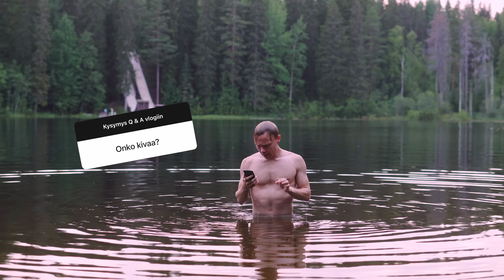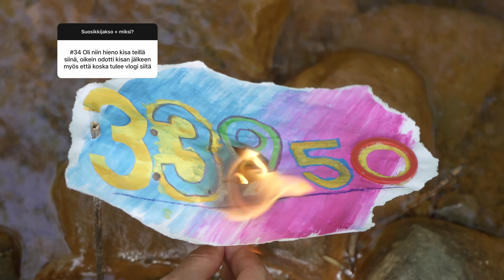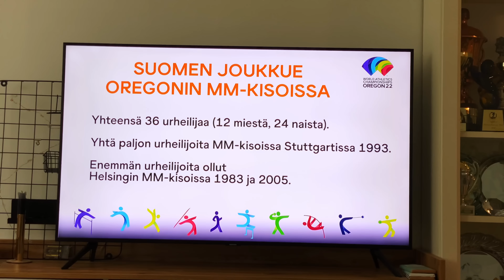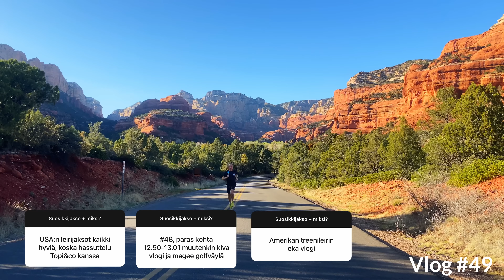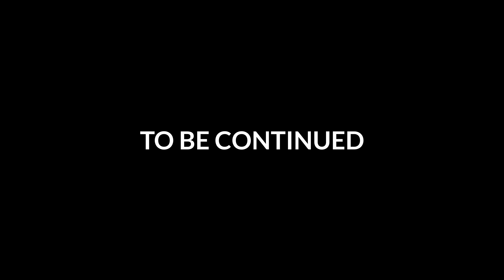Vastaan Teidän Kysymyksiin - VLOG #54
Taas on aika vastata teidän lähettämiin kysymyksiin. Mistä yleisurheilijan tulot muodostuvat? Mikä on pituuden merkitys juoksussa? Miten vähentää kisajännitystä?
Lisäksi Jyväskylän Motonet GP -kisassa on viimeinen mahdollisuus antaa näyttöjä EM-kisoja varten.